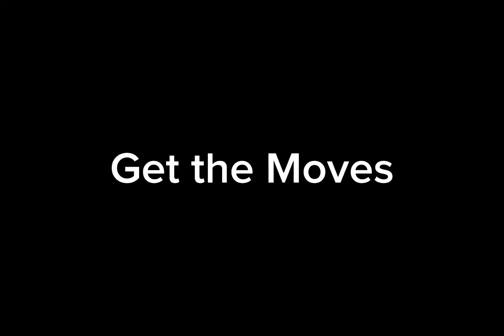Asil Chicken (Daughter) go to Burger King without parents permission and Gets Grounded Trailer 1